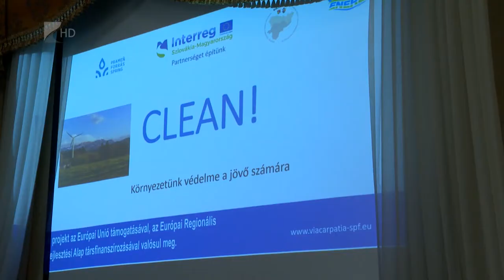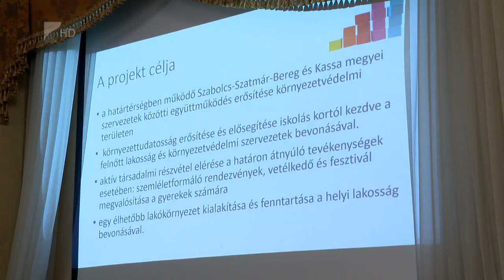Konferencia a környezetvédelemről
A fiatalok szemléletformálását szolgálja a környezetvédelem ügyében egy határon átnyúló program Szabolcs-Szatmár-Bereg megyében. Tavasszal több eseményt, többek között egy szemétszedő fesztivált és egy környezetvédelemről szóló vetélkedőt is lebonyolítanak általános iskolások között. A projektet az Észak-Alföldi Regionális Energia Ügynökség valósítja meg.